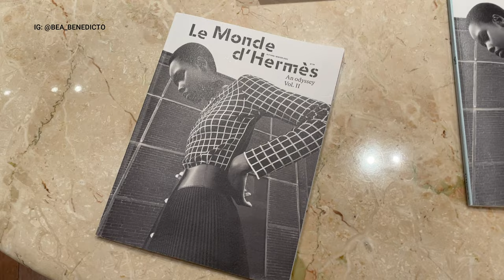IS THE HERMES GAME WORTH PLAYING? | How I got my dream bag + the 5 Hermes pieces on my wishlist!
I was supposed to upload this last week, but posted this only now because I came down with Covid huhu! Hope to be able to shoot something soon when I feel better. For now, I hope you enjoy this one 💕